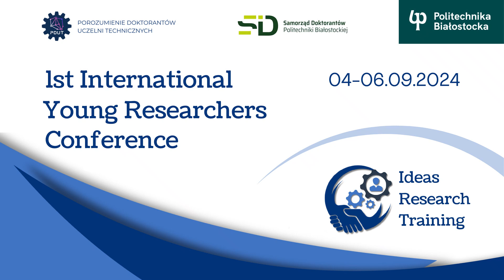I Międzynarodowa Konferencja Młodych Naukowców w Politechnice Białostockiej!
I Międzynarodowa Konferencja Młodych Naukowców: Pomysły, Badania, Szkolenia, czyli 1st International Young Researchers Conference: Ideas, Research, Training – odbędzie się w Politechnice Białostockiej w dniach 4-6 września 2024 r.

– Udział w konferencji to wyjątkowa okazja do zaprezentowania wyników badań realizowanych w ramach prac inżynierskich, magisterskich, czy też rozpraw doktorskich. To również szansa na nawiązanie kontaktów naukowych zarówno z pozostałymi uczestnikami, jak i profesorami z naszego komitetu naukowego. Uczestnictwo w wydarzeniu daje także możliwość opublikowania rozdziału w monografii. Serdecznie zapraszamy – zachęca do udziału w konferencji mgr inż. Adriana Dowbysz z Samorządu Doktorantów Politechniki Białostockiej, sekretarz Zarządu Porozumienia Doktorantów Uczelni Technicznych i jednocześnie doktorantka na Wydziale Budownictwa i Nauk o Środowisku.

Organizatorzy: Samorząd Doktorantów Politechniki Białostockiej, Porozumienie Doktorantów Uczelni Technicznych
Partnerzy: Fundacja na Rzecz Rozwoju Politechniki Białostockiej, Uczelniana Rada Samorządu Doktorantów Politechniki Śląskiej
Patronaty honorowe: JM Rektor Politechniki Białostockiej, Prezydenta Miasta Białegostoku, Marszałka Województwa Podlaskiego